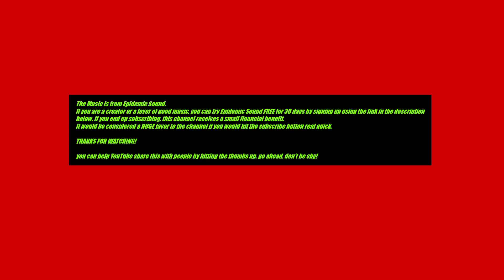Yeah You (Thinking Bout You) (baegel Remix) by Kim Sis featuring baegel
Video shot on the corner of State St and Congress St in downtown Portland, Maine on Sunday morning December 11, 2022